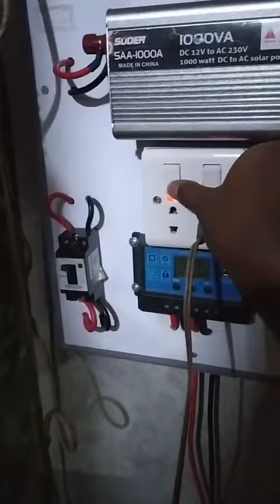Solar energy in Yangon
နေရာဒေသတော်တော်များများမှာလျှပ်စစ်မီးလုံး၀မရရှိသေးတာတွေအခုအချိန်ထိရှိနေပါသေးတယ်..

တစ်ချို့တွေဆိုရင် မီးစက်တွေနဲ့အသုံးပြုကြတယ်..အဲ့လိုအသုံးပြူခြင်းက ဆီဖိုးအတွက်ကုန်ကျစရိတ်ပိုပြီးများစေတဲ့အပြင်ပတ်ဝန်းကျင်ကိုလည်းညစ်နွမ်းစေတယ်နော်…💯

ဘာကြောင့်လဲ ?🤔
မီးစက်တွေမောင်းရင်ထွက်တဲ့အငွေ့တွေကပတ်ဝန်းကျင်နဲ့လူသားတွေကိုပါထိခိုက်စေလို့ပါ..👍

ဒါဆိုမီးလည်းရချင်တယ်..ပတ်ဝန်းကျင်ကိုလည်းထိန်းသိမ်းပေးရာရောက်ပြီးလူသားတွေအတွက်လည်း Save ဖြစ်အောင်ဆိုရင်တော့ဆိုလာစနစ်ကိုစတင်အသုံးပြုဖို့အကြံပြုပါရစေ။🙏

နေရောင်ခြည်မှရရှိတဲ့စွမ်းအင်ကိုအသုံးပြုခြင်းကပတ်ဝန်းကျင်နဲ့လူသားတိုင်းအတွက်အရမ်းအကျိုးရှိစေပါတယ်.☑️

နေမင်းကြီးရှိနေသရွေ့စွမ်းအင်တွေကိုFreeရနေမှာဖြစ်လို့ကုန်ကျစရိတ်အရမ်းသက်သာစေပါတယ်..☑️

အခုဒီတစ်ခေါက်မှာတော့ လှိုင်သာယာမြို့နယ် ၊ (၇) ရပ်ကွက် ကန်သာယာလမ်းက ချစ် Custoemer ကိုစန်းယုတို့အိမ်မှာ မင်မင်တို့ရဲ့ SCT_Solar_340W_One_Set လေးကိုအသုံးပြုထားတဲ့အနေအထားလေးကိုမိတ်ဆက်ပေးရင်းနဲ့သူ့ရဲ့ပီတိစကားသံလေးကိုလည်းVideoလေးထဲမှာနားထောင်ကြည့်ကြရအောင်နော်❤️❤️

SCT Solar 340W = 1 ချပ်
Maintainance Free 200Ah Battery = 1 လုံး
SCT 1000W inverter mainboard တို့ပဲဖြစ်ပါတယ်

မြန်မာနိုင်ငံအနှံအရစ်ကျနဲ့ ဝယ်ယူလို့ရနိုင်သလို ပိတ်ရက်မရှိ ဆိုင်ဖွင့်ပေးနေပါပြီနော်😗😗

အသေးစိတ်သိရှိလိုပါက
ရန်ကုန်လိပ်စာ - အမှတ်534/B,မင်္ဂလာဒုံမြို့နယ်,အိုးအိမ်မှတ်တိုင်,ဇောတိကလမ်း,သင်္ကန်းကျွန်းကြီးစံပြကျေးရွာ,ရန်ကုန်မြို့။
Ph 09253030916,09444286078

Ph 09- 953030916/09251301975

နေရာဒေသတော်တော်များများမှာလျှပ်စစ်မီးလုံး၀မရရှိသေးတာတွေအခုအချိန်ထိရှိနေပါသေးတယ်..

တစ်ချို့တွေဆိုရင် မီးစက်တွေနဲ့အသုံးပြုကြတယ်..အဲ့လိုအသုံးပြူခြင်းက ဆီဖိုးအတွက်ကုန်ကျစရိတ်ပိုပြီးများစေတဲ့အပြင်ပတ်ဝန်းကျင်ကိုလည်းညစ်နွမ်းစေတယ်နော်…💯

ဘာကြောင့်လဲ ?🤔
မီးစက်တွေမောင်းရင်ထွက်တဲ့အငွေ့တွေကပတ်ဝန်းကျင်နဲ့လူသားတွေကိုပါထိခိုက်စေလို့ပါ..👍

ဒါဆိုမီးလည်းရချင်တယ်..ပတ်ဝန်းကျင်ကိုလည်းထိန်းသိမ်းပေးရာရောက်ပြီးလူသားတွေအတွက်လည်း Save ဖြစ်အောင်ဆိုရင်တော့ဆိုလာစနစ်ကိုစတင်အသုံးပြုဖို့အကြံပြုပါရစေ။🙏

နေရောင်ခြည်မှရရှိတဲ့စွမ်းအင်ကိုအသုံးပြုခြင်းကပတ်ဝန်းကျင်နဲ့လူသားတိုင်းအတွက်အရမ်းအကျိုးရှိစေပါတယ်.☑️

နေမင်းကြီးရှိနေသရွေ့စွမ်းအင်တွေကိုFreeရနေမှာဖြစ်လို့ကုန်ကျစရိတ်အရမ်းသက်သာစေပါတယ်..☑️

အသေးစိတ်သိရှိလိုပါက
ရန်ကုန်လိပ်စာ - အမှတ်534/B,မင်္ဂလာဒုံမြို့နယ်,အိုးအိမ်မှတ်တိုင်,ဇောတိကလမ်း,သင်္ကန်းကျွန်းကြီးစံပြကျေးရွာ,ရန်ကုန်မြို့။
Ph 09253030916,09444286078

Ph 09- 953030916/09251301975